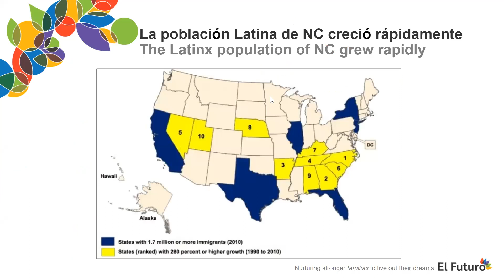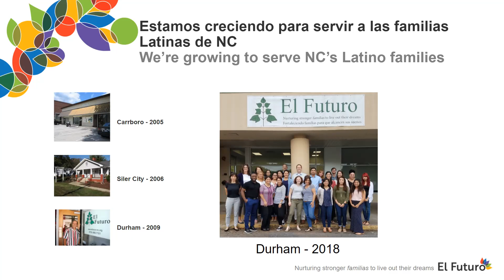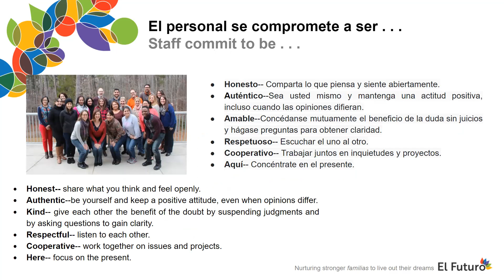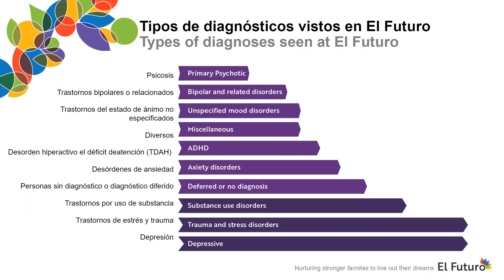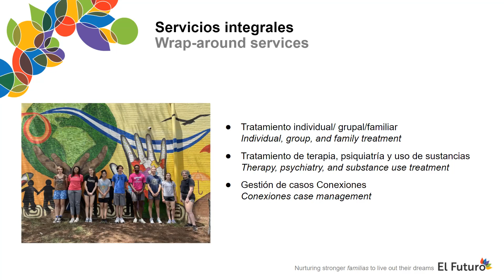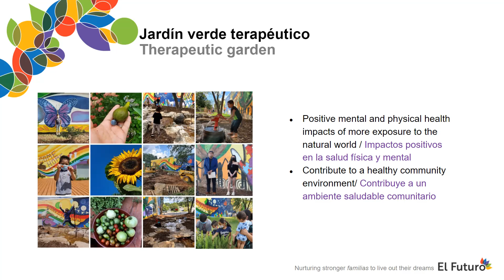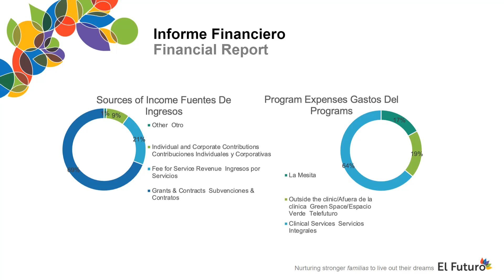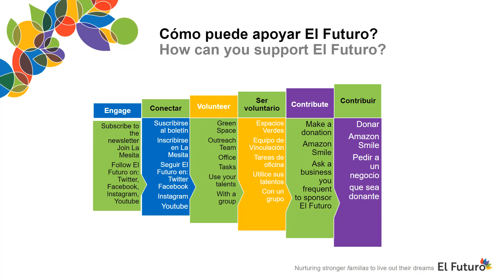Learn a little about El Futuro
Hello there! We are happy to present El Futuro, what do we do, and how we do it. We want to connect with you and the community to help live out your dreams. Please check this video and share it with your loved ones. for more information.